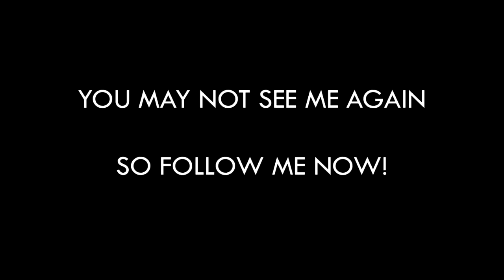When players lose control Fight & Angry moments in Football 2024 3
When players lose control / Fight & Angry moments in Football 2024